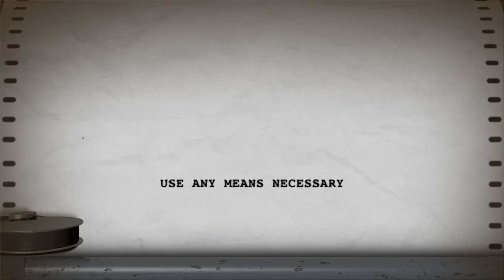XCOM-Official E3 2011 Trailer HD